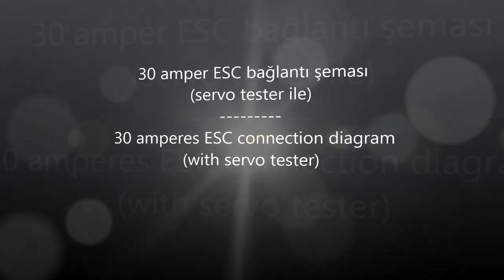30 amps ESC and right-left settings - 30 amper ESC ve sağ sol ayarları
I tried to explain the connection diagram of the speed control circuit used in RC cars, boats and airplanes. I also made a schematic of power cable, motor cable and servo tester connections. I'm going to modify a toy car with this in the future. I have tested 30 amperes of ESC for now. I wanted to share this with you. Good looking.
RC araba, tekne ve uçaklarda kullanılan hız kontrol devresinin bağlantı şemasını anlatmaya çalıştım. Güç kablosu, motor kablosu ve servo tester bağlantılarının şemasını da oluşturdum. İleride bununla bir oyuncak arabayı modifiye edeceğim. Şimdilik 30 amperlik ESC yi test ettim. Bunu da sizlerle paylaşmak istedim. İyi seyirler.